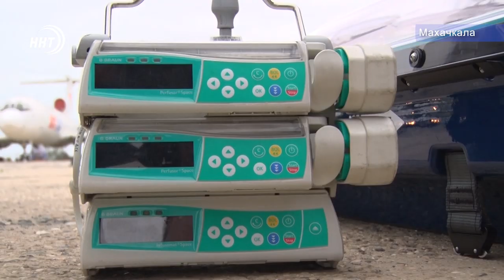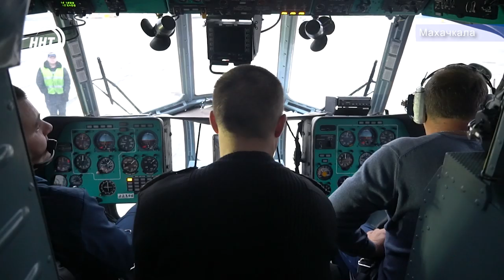Дагестан получил медицинский вертолёт МИ-8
Дагестан первый регион в СКФО, который получил санитарный вертолёт в рамках нацпроекта «здравоохранение». Теперь, летучая скорая помощь будет экстренно доставлять пострадавших в медучреждения. В то же время врачи прямо на борту смогут оказать первую медицинскую помощь пациентам. Вертолет со временем будет оснащен всем необходимым модульным оборудованием. Более подробно об этом в сюжете Хамзы Нурмагомедова